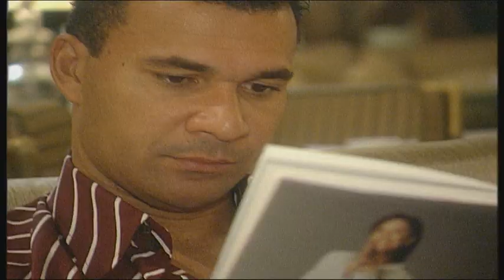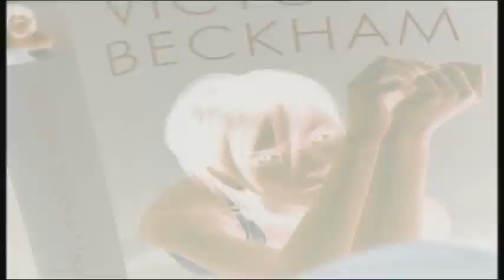Gullit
Fragment van het programma Gullit
Uitgezonden op RTL 4.
Montage: Karel Polack (excl. leader)
Presentatie: Ruud Gullit
Producent: Human Factor TV